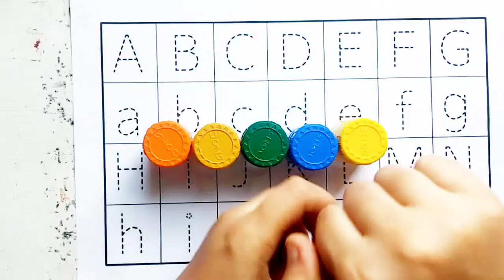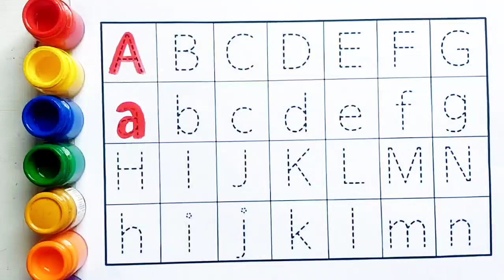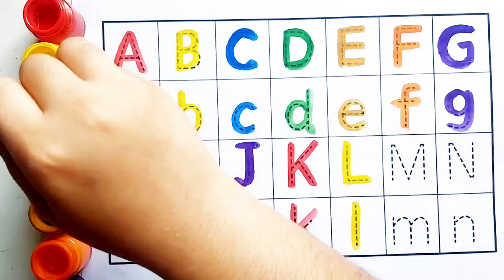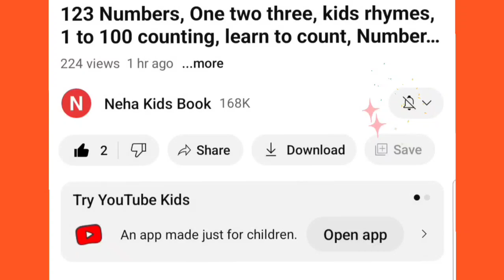A to Z alphabet,collection for writing along dotted line for toddlers,ABC song,activity for kids,235